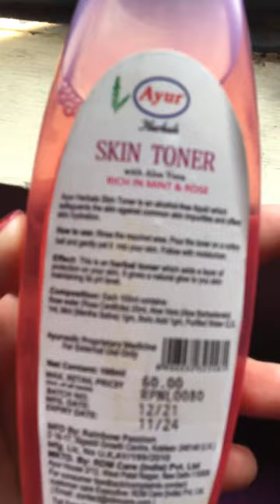Ayur Herbal Skin Toner With Aloe Vera#shorts